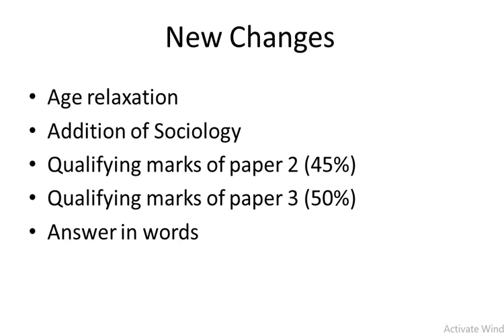GPSTR Newchanges in 2022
here we have the quick recap of the new changes related to 2022 GPSTR Recruitment